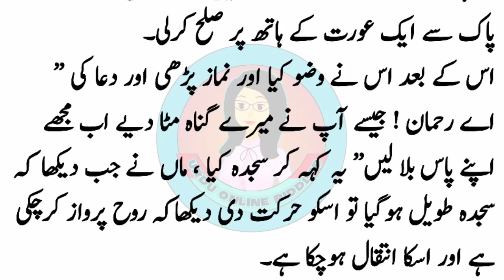Gunahgar ka waqia || moral storries || urdu online riddles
I am puting the treasure of knowledge and moral stories  in this channel for you,

Please don,t copy our videos and content as it is a criminal act under section 107 of the copyright Act 1976 which includes fine of up to 117,000$ for individuals and up to 585,000 for corporations. Also possible term of imprisonment for up to five years.
Urdu Online Riddles channel will not be responsible if any of your channel or social media is shutdown due